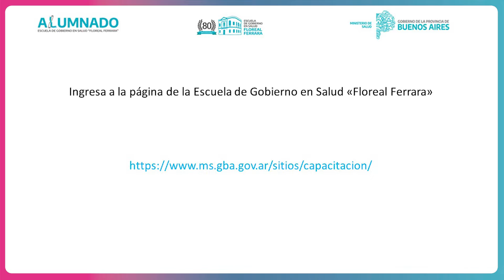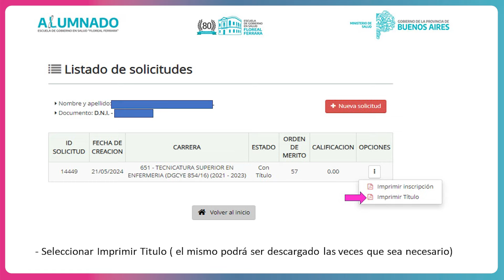Cómo descargar el título